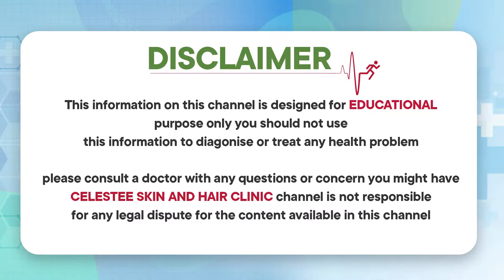ముఖం మీద గుంటలా? | Best Solution for Open Pores on Face | Dr Raj Kirit | Celestee Skin & Hair Clinic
* Laser Resurfacing,
* Scar Treatment,
* Wart Removal,
*Photofacial,
* Tattoo Removal,
* Sun Spots,
* Age Spots, And Other Pigmented Lesions,
* Leucoderma Treatment,
* Anti Aging Treatment,
* Botox Injections,
* Glycolic Peel.

Visit us @
Branch 1:
443/A 55, Road Number 6, Film Nagar, Hyderabad, Telangana 500096

Branch 2:
Terminal Complex, Gandipet Main Rd, Narsingi, Kokapet, Hyderabad, Telangana 500075

Regards
Celestee Team